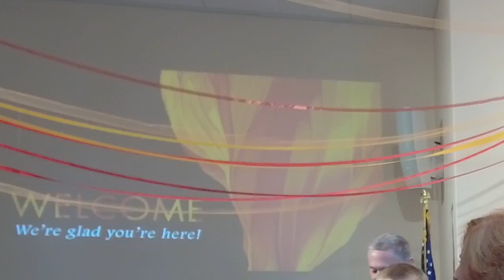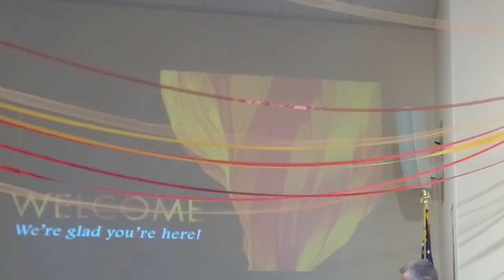2023-05-28 Worship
Missed worship last week? Check out the complete video of our Pentecost Sunday celebration on May 28, 2023!